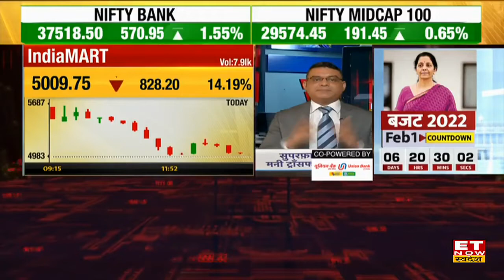बाजार के लिए बड़ी चिंताओं और न्यू टेक शेयरों में गिरावट पर क्या है Manishi Raychaudhuri का नजरिया।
ET Now Swadesh से Exclusive बातचीत में Manishi Raychaudhuri शामिल हुए। उनहोने Dimpy Kalra के बाजार से जुड़े सवालो पर अपना  नजरिया बताया। साथ ही साथ उन्होने न्यू टेक शेयरों में गिरावट में गिरावट पर भी बात की। उन्होने ने बताया की बाजार में गिरावट का एक कारण मंहगे वैल्युएशन भी है।
जानिए क्या है उनका नजरिया।